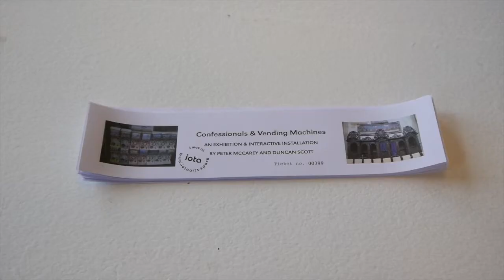Iota Gallery - Glasgow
Iota Gallery presents "Confessional and vending machine" by Peter McCarey and Duncan Scott